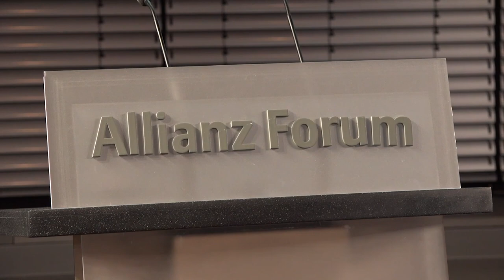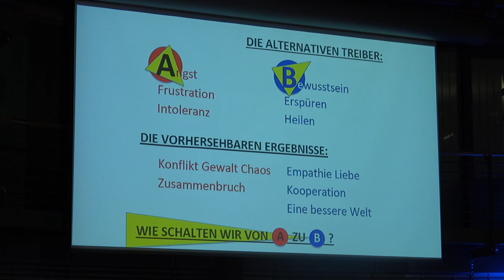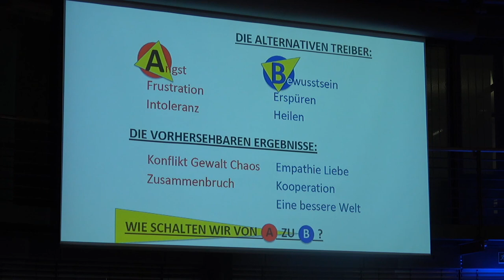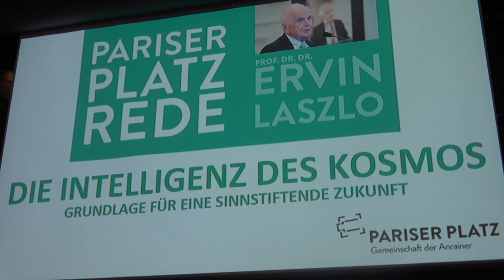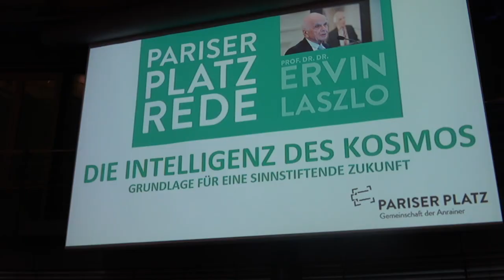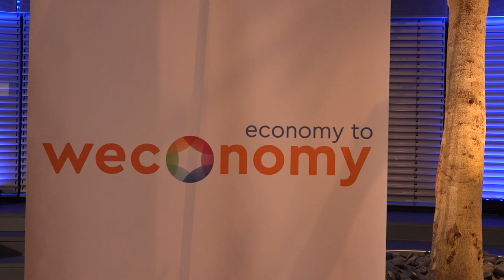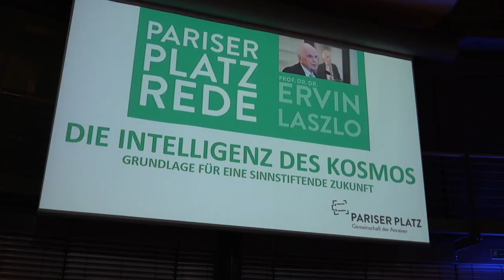ERVIN LÁSZLÓ: GELINGT EINE SINNSTIFTENDE ZUKUNFT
Leben mit der Energiewende TV - 468. Sendung vom 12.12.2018

Der Berliner Platz am Brandenburger Tor von Berlin ist zugleich Symbol für die Teilung und die Wiedervereinigung Deutschlands. Die umliegenden Institutionen, Botschaften und Unternehmen laden im Sinne der symbolischen Mahnung zu Vorträgen ein. Diese Pariser Platz Reden verschreiben sich den Idealen von Frieden und Freiheit, für die dieser Ort steht.

Ervin László war einer der Ersten, der die grundlegende Bedeutung von systemischem Denken für die Forschung und auch für das praktische Wirken erkannte. Durch mehr als 50 Publikationen, als Programmdirektor der UN-Universität UNITAR, Berater der UNESCO, jüngstes Mitglied im Club of Rome und später als Gründer des Club of Budapest trug der Physiker, Systemphilosoph und Musiker wie kein anderer zur permanenten Weiterentwicklung des systemischen Denkens in der Welt bei. Als Präsident des Club of Budapest gewann László einige der angesehensten Zeitzeugen der vergangenen Jahrzehnte als Unterstützer seines planetarischen Denkens - vom Dalai Lama über Vaclav Havel, Hans Küng und Peter Ustinov bis Nelson Mandela, Kofi Annan und Muhammad Yunus.

Lászlós jüngstes Buch „The Intelligence of the Cosmos - Why Are We Here?“ geht auf eine derzeit in besonderer Weise aktuelle Frage ein: Weshalb ist menschliches Leben und Wirken untrennbar mit der Frage nach dem Sinn des Kosmos und aller Systeme verbunden?

Im Zusammenhang mit dieser 3. Pariser Platz Rede von Prof. László wurde am Pariser Platz 6 die deutsche Vertretung des Club of Budapest eröffnet.

Aufzeichnung aus dem Allianz Kulturforum Berlin.
Moderation: Franz Alt

Kostenlose Hotline zu allen Fragen, die sich zu unseren Sendungen zu Photovoltaik & Speichersystemen ergeben: 0800 / 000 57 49 (Mo.-Do. 8 - 17 Uhr / Fr. 9 - 14 Uhr)

Sie möchten uns und unsere Arbeit unterstützen? Hier haben Sie die Möglichkeit